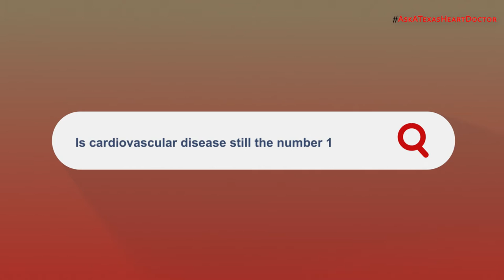Is Cardiovascular Disease Still the Number One Killer?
Get Your Questions Answered by Dr. Stephanie Coulter & Dr. Briana Costello. Use AskATexasHeartDoctor on Facebook, Instagram, or Twitter.